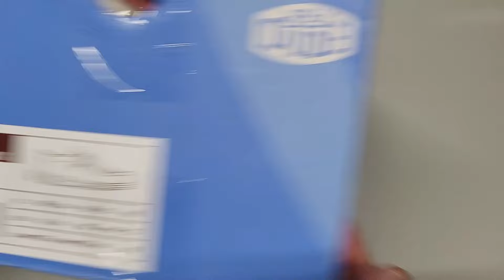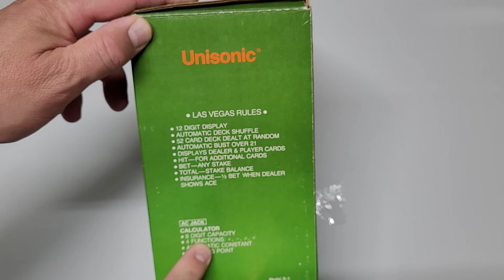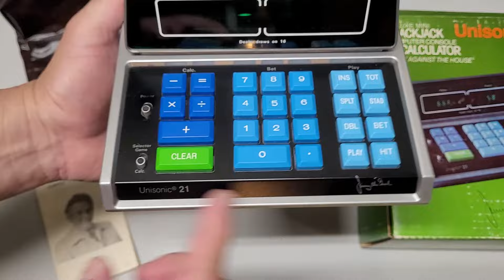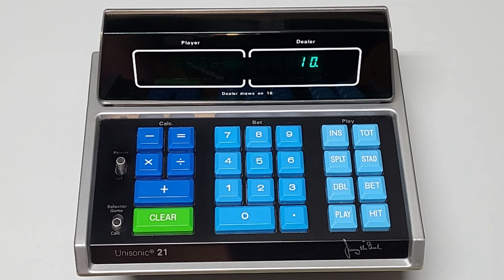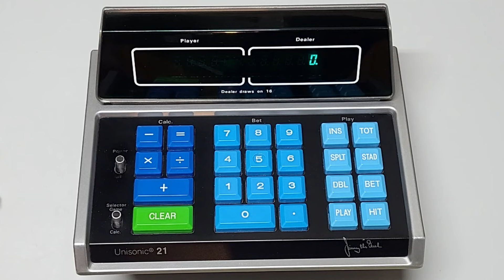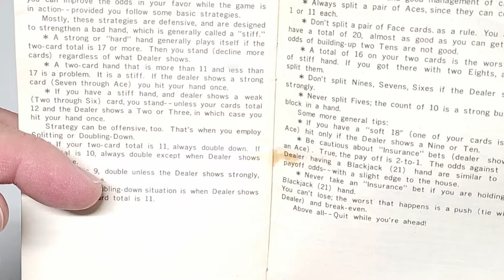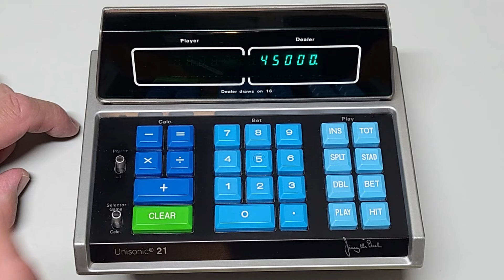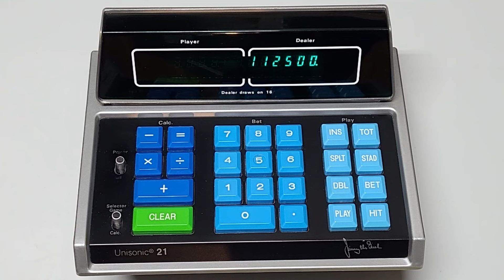(1977) Unisonic 21 with Jimmy The Greek Blackjack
What a great way to do some covert blackjack play while at work.  Looks and works like a typical calculator and has no sound but it will have you itching to get to the tables to play some 21.

00:00 - Intro
00:13 - Overview & Background
00:36 - Unboxing & Close Look at the Unisonic 21
05:24 - Cleaned & Walkthru on Use
08:43 - Playing Blackjack 21
18:39 - Recap
19:46 - Vintage Gaming Memories Shrine